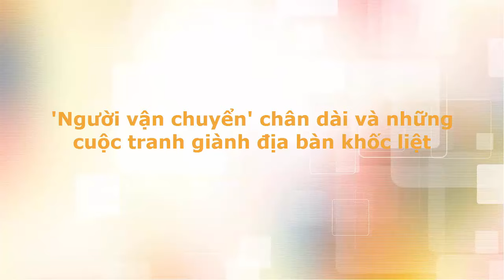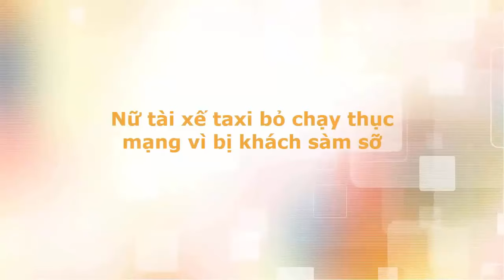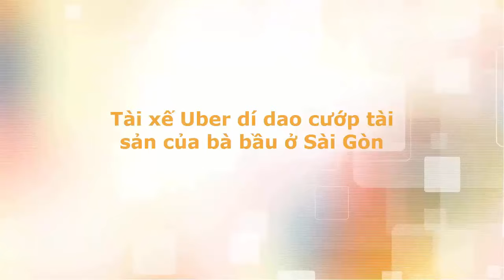'Người vận chuyển' chân dài và những cuộc tranh giành địa bàn khốc liệt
Hơn 3 lần nằm viện vì những “tai nạn nghề nghiệp”, anh Lê Văn Mùi (quê Thường Tín - Hà Nội) vẫn bám trụ với nghề xe ôm. Anh bảo, đó là công việc tốt nhất anh có thể làm để đem lại thu nhập nuôi sống gia đình mình.
Biết anh Mùi làm nghề xe ôm, lại là người thường xuyên tiếp xúc và làm việc với những cô gái trong nghề “bán phấn buôn hương”, chúng tôi liên lục liên lạc với anh để được trò chuyện và tìm hiểu về những khó khăn, vất vả trong công việc anh đang làm.